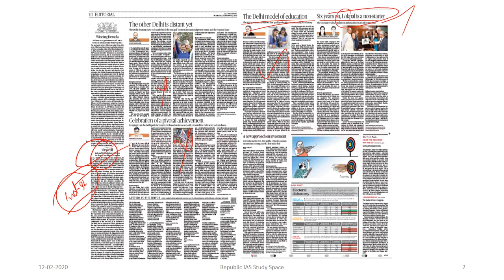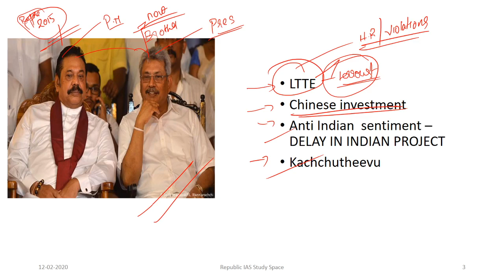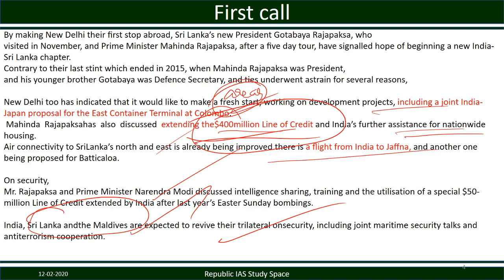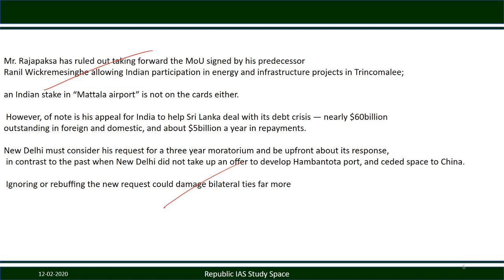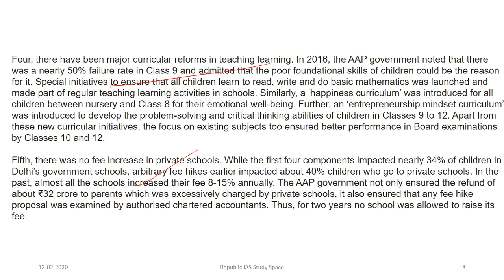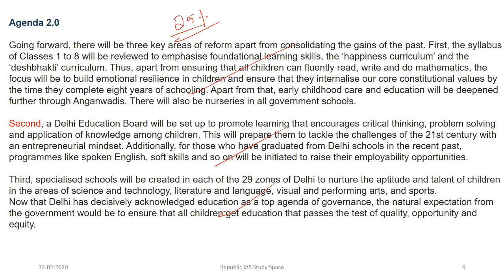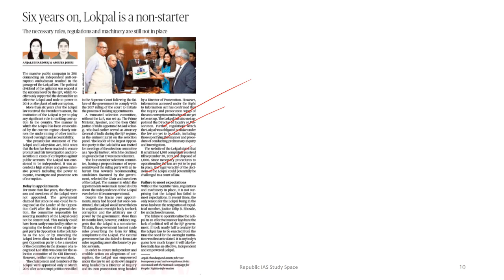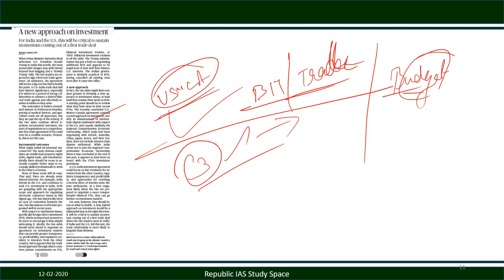12/2/2020-The Hindu Editorial Analysis in Tamil For UPSC and TNPSC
THE HINDU DAILY  NEWSPAPER EDITORIAL ANALYSIS IN TAMIL FOR UPSC AND TNPSC

Follow and be a friend at Facebook ,The username is